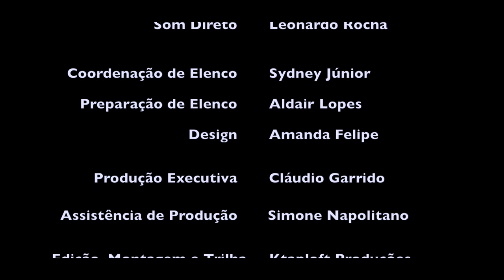Quero Ser Gente Grande (Curta Metragem / 2020)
“QUERO SER GENTE GRANDE” - CURTA METRAGEM

O Curta Metragem, “Quero Ser Gente Grande”, é o resultado da “Oficina Pratica de Cinema”, realizado em Outubro de 2019, em parceria entre a Agência Cia de Talentos, NT Brazil,e Ktaploft Produções.

No Roteiro, o Diretor André Mansilha, conta as desventuras de diversas crianças e adolescentes que querem ser adultos e no final, o resultado é surpreendente. Vale a pena você acompanhar esta rápida historia que em seus quase 21 minutos, mostram as diversas contradições da adolescência...

No elenco, liderados pelos atores Guilherme Garcia (Hugo) e Leticia Peroni (Daniele), também se destacam: Flavinha Ramos (Clarissa), Diana Silveira (Yasmin), Mariana Almeida (Manuela), Natália Garrido (Catarina), Miguel Levi (Ricardinho), Maíra Marina (Ana), Bella Cabral (Laura), Duda Toledo (Patrícia), Ana Luiza Nascimento (Júlia), Fabrício Osteniano (Felipe), Juliana Bim (Amandinha) e Julia Amorim (Julia)

Roteiro e Direção: André Mansilha
Câmera e Fotografia: Gabriel Cuperman
Assistência de Câmera: Gabriel Valença
Som Direto: Leonardo Rocha
Coordenação de Elenco: Sydney Junior
Preparação de Elenco: Aldair Lopes
Design: Amanda Felipe
Produção Executiva: Claudio Garrido
Assistência de Produção: Simone Napolitano
Edição, Montagem e Trilha: Ktaploft Produções